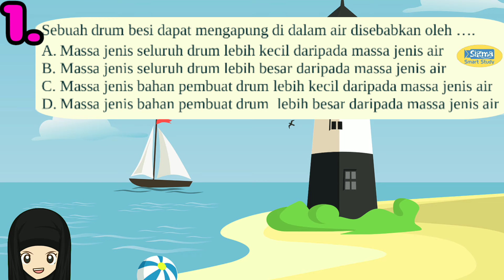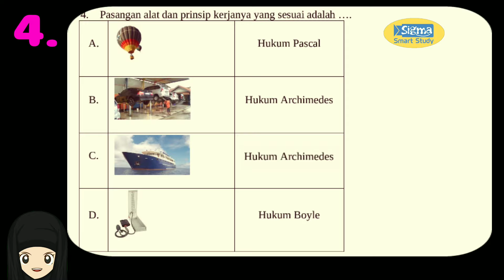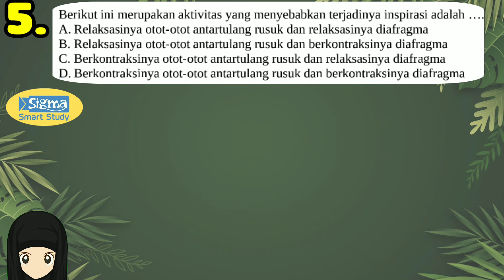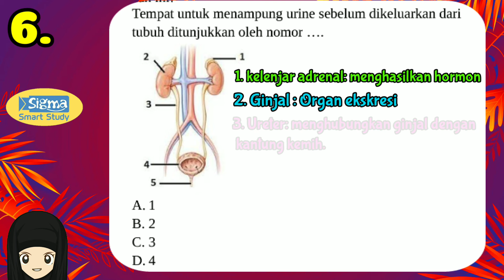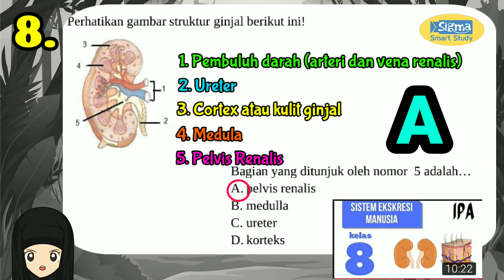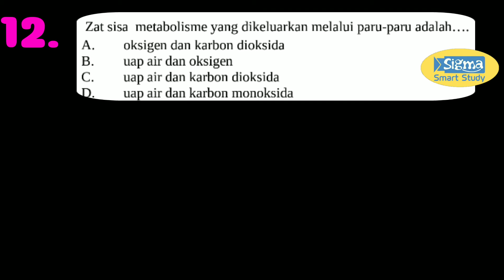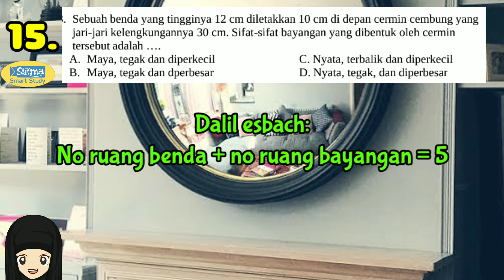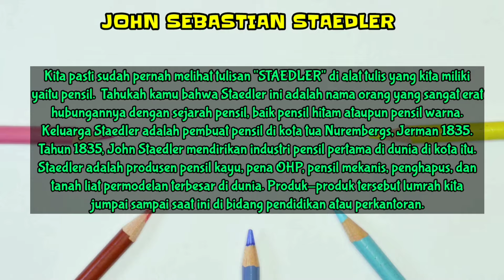PERSIAPAN PAT/PAS/UAS IPA KELAS 8 SMP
Video pembelajaran Latihan Soal PENILAIAN AKHIR TAHUN (PAT) IPA KELAS 8 SMP PART 1
Materi:  IPA

Dukung Selalu Konten Positif.